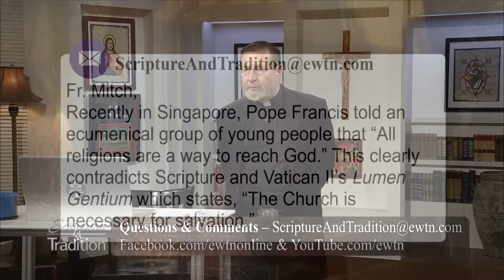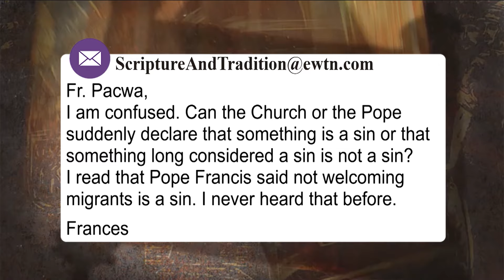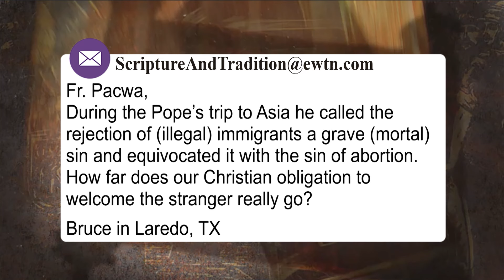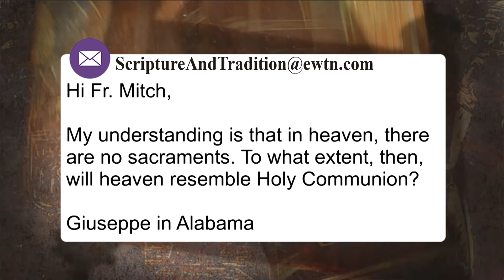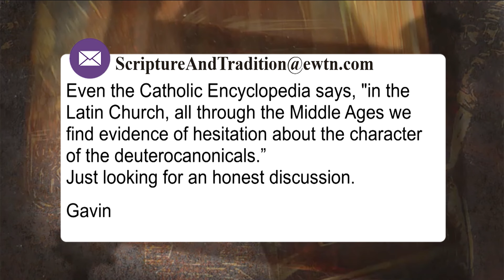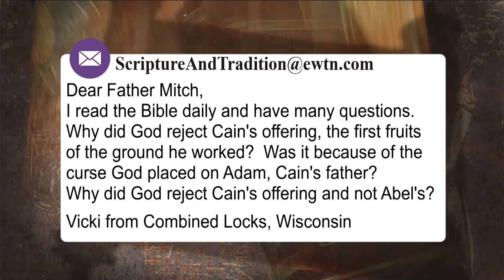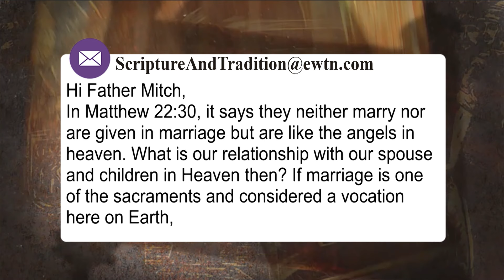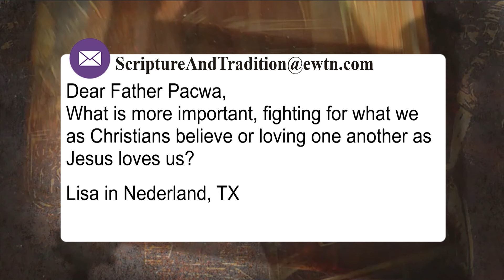SCRIPTURE AND TRADITION WITH FR. MITCH PACWA - 2024-10-22 - MAIL BAG SHOW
Accompany Fr. Mitch as he answers more in-depth email questions about the Catholic Faith, the Church, Sacred Scripture and other important topics.